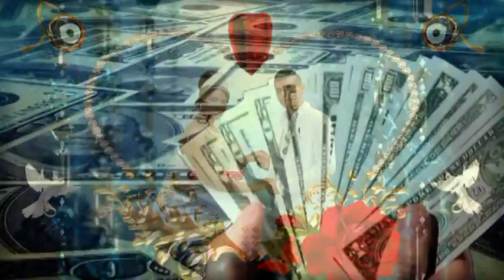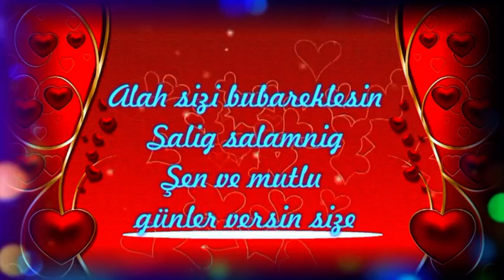Zinep ve Amet Bolum 1.1